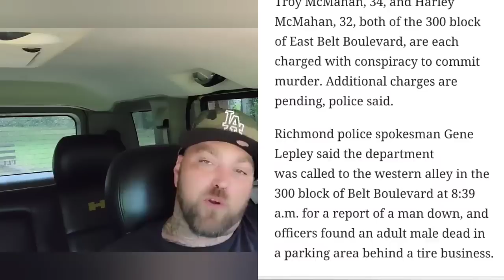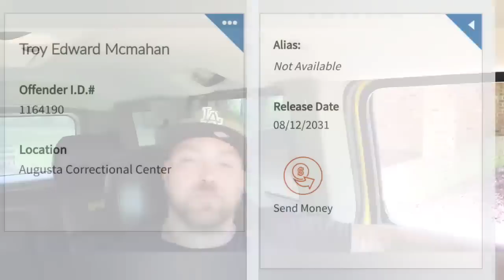We Violated Him for Violating Her. Street Justice At Its Finest.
Troy and Harley Mcmahan. I once knew them both, now they are in prison. Both serving time for something they did many years after we had it out. Sometimes justice is served.